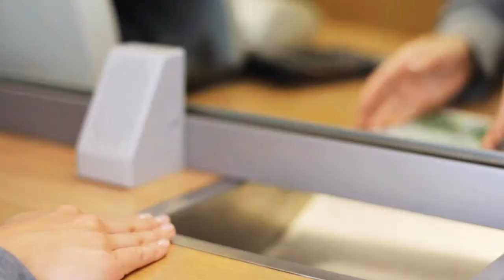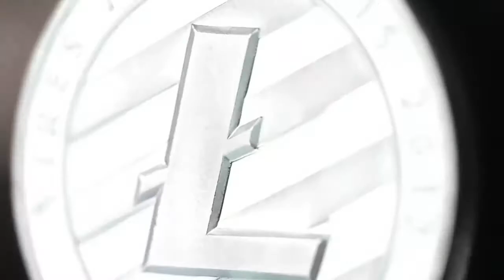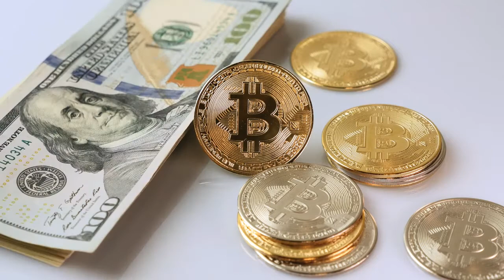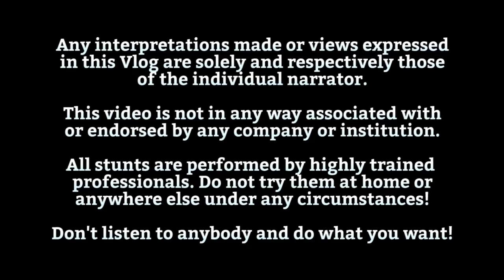Wie Crypto und Kapitalmarkt zusammenwachsen - The Seabird Vlog 551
Früher waren Cryptocurrencies und der traditionelle Kapitalmarkt streng getrennt. Mittlerweile wachsen diese zusammen.